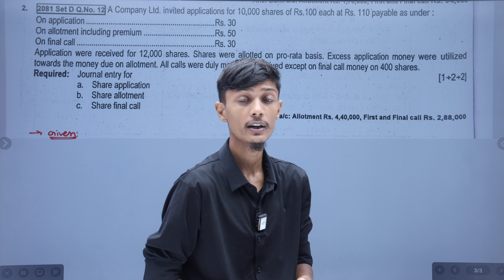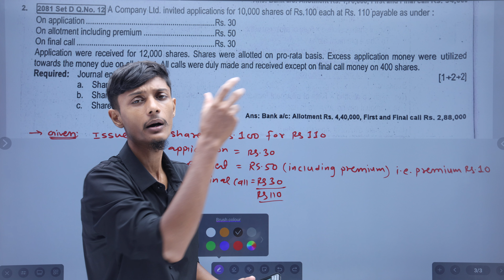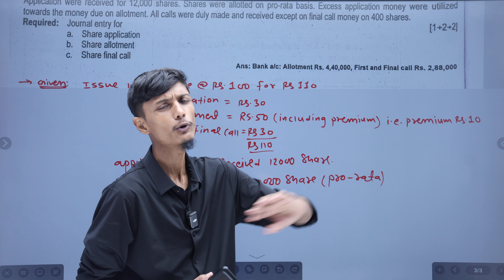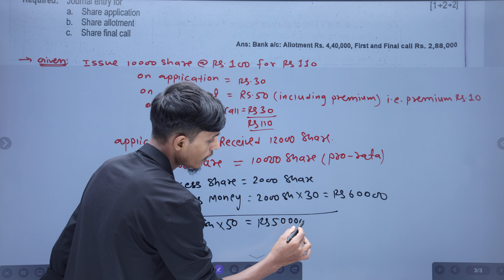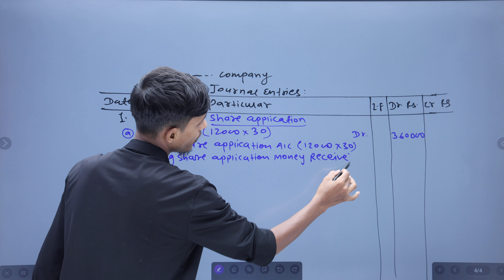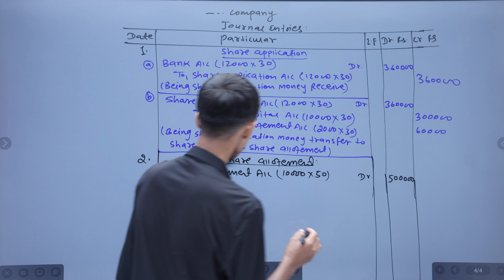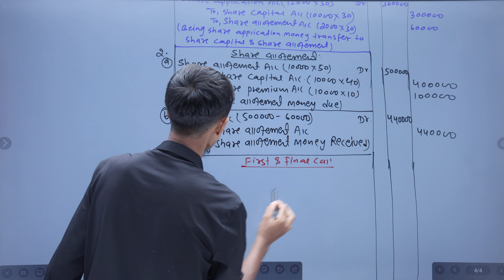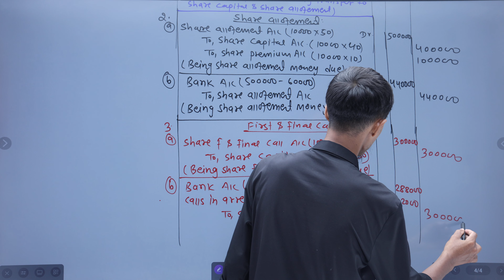Issue of share for cash || 2081 Set D || Account || Class 12 || Installment basis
Pro-rata basis || application allotement and first and final call Class 12